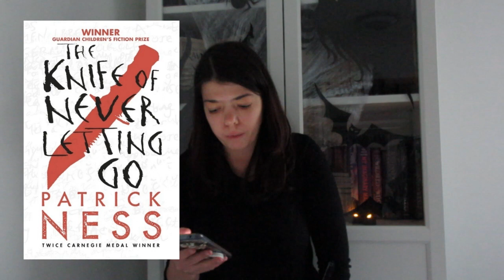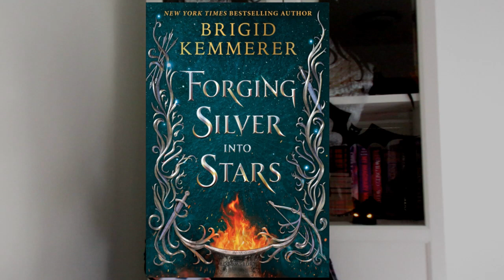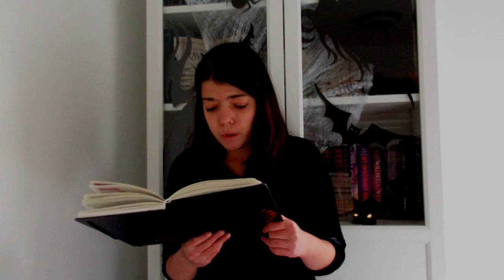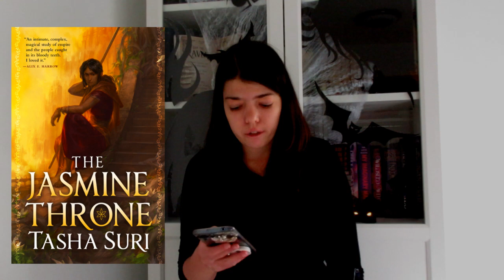BOOK O WEEN DAY 12 | MY DNFs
Hello, everyone! Welcome to day 12 of Book O Ween and nothing's scarier than a DNF lol. Enjoy!